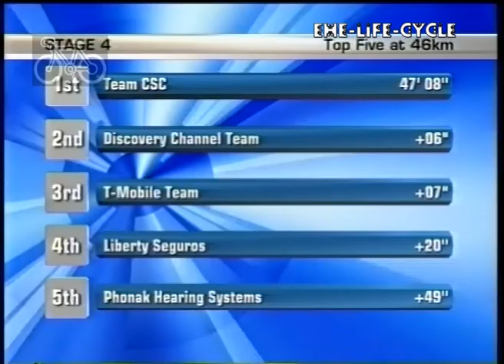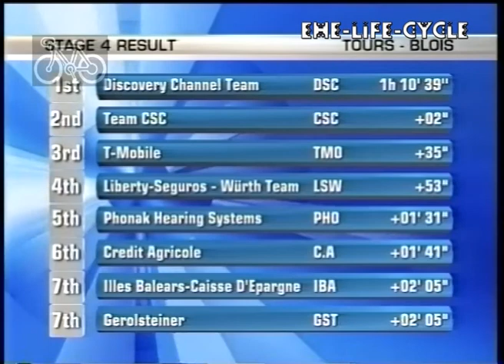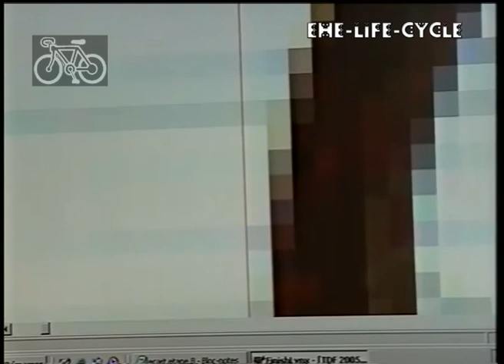tour de france 2005 rest day program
Sorry the very end is missing